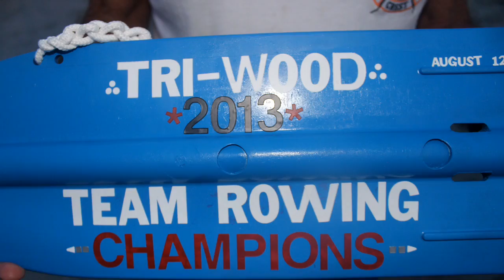WCBP Trailer Video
WCBP trailer video for recruitment